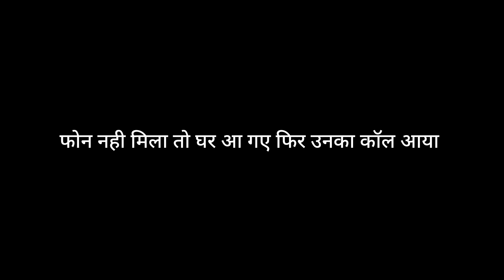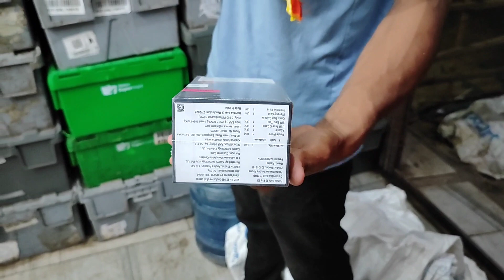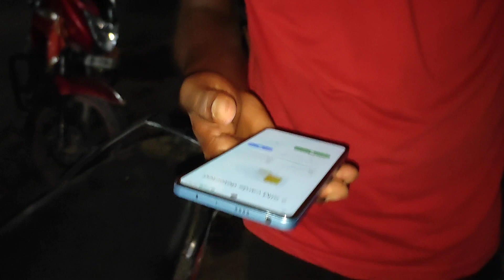Ritesh ji ka naya phone